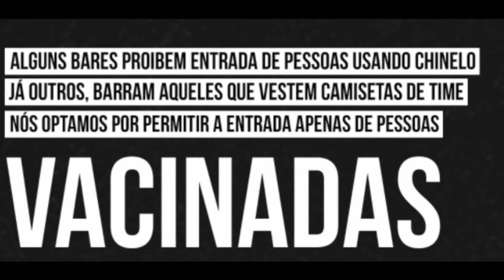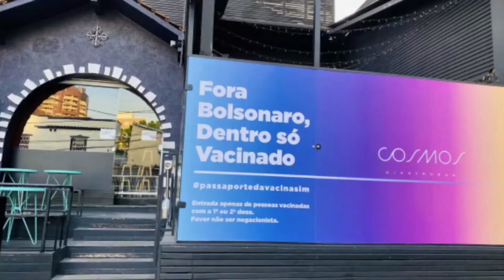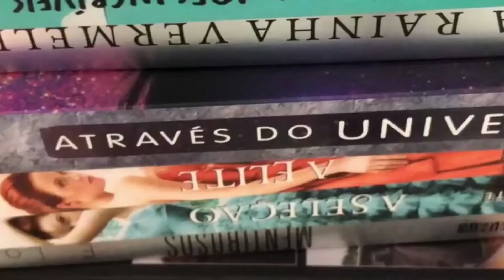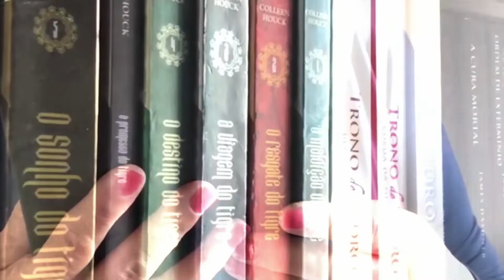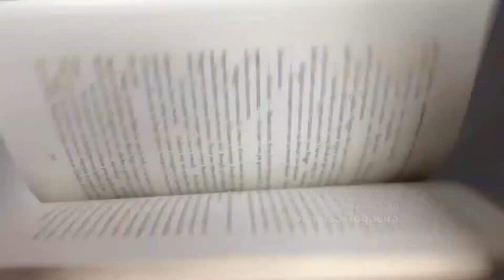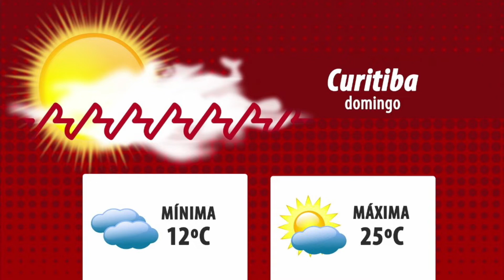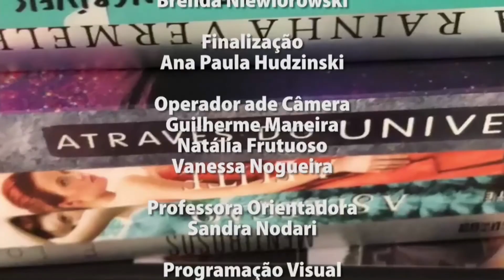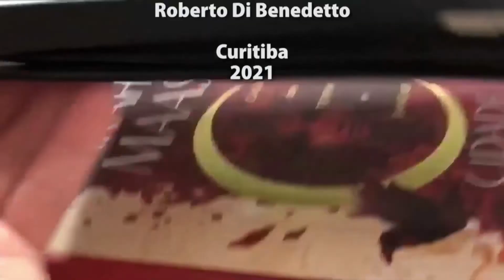Tela UN - 16 de novembro de 2021 - Manhã - Ed. 1366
A sexta edição do Tela UN, da temporada 2021, foi produzida por estudantes do 4º período matutino do curso de jornalismo da Universidade Positivo. A apresentação é de Brenda Niewiorowski e Eloiza Marques. Confira a edição!